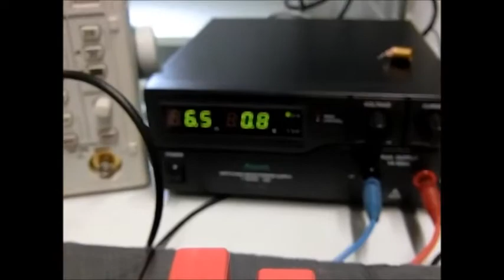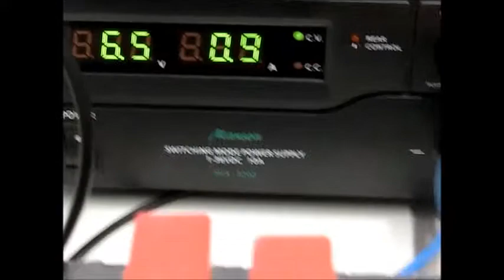increasing distance of wireless power transfer using passive tank circuits - part 4